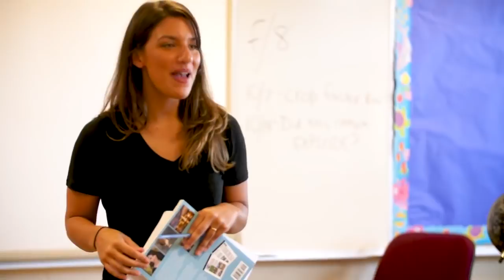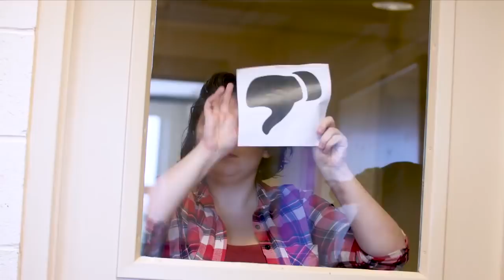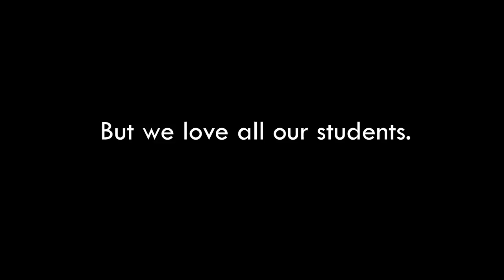Flat Earth - What if school was like youtube chat - Tony and Chelsea Northrup ✅